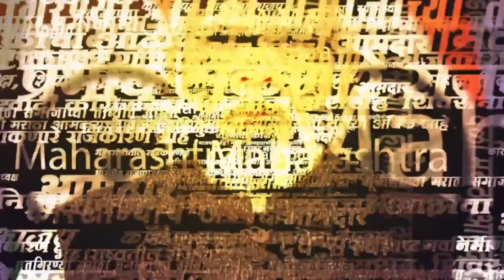विधान भवनात गाजतोय मनोज जरांगेचा मुद्दा LIVEZEE२४ तास@Rudransh0421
विधानसभा । दि. 27 फेब्रुवारी 2024) Maharashtra Mumbai BudgetSession BudgetSession2024 VidhanBhavan Devendra Fadnavis